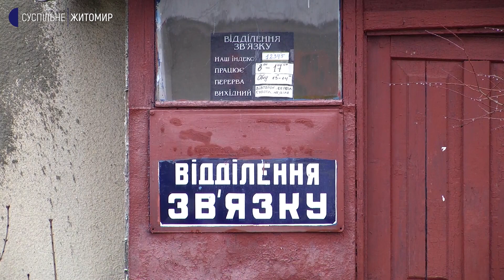На Житомирщині почали скорочувати листонош та закривати поштові відділення в селах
З початку грудня в Житомирській області почали ліквідовувати поштові відділення у селах та селищах з населенням до 1 200 людей. Листоношам пропонують переходити в мобільні бригади. Про це Суспільному розповів керівник Житомирської дирекції АТ "Укрпошта" Дмитро Шулевський.